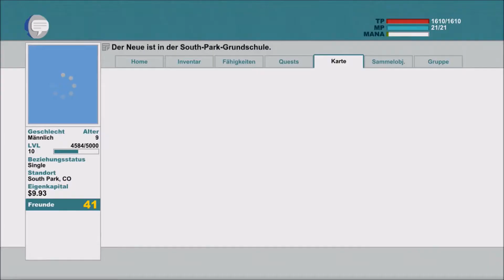SOUTH PARK "DER STAB DER WAHRHEIT" #017 - Die Monster Bakterie HD+ Let´s Play JardyLP / Deutsch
South Park: Der Stab der Wahrheit ist ein Rollenspiel, das sich selbst und alles andere nicht wirklich ernst nimmt und alles mit einem Zwinkernden Auge darstellt. Die vier Freunde aus der Stadt Kenny, Kyle, Stan und der Fette Cartman kennen wir alle aber in diesem Abenteuer geht es um mehr als nur Schimpfwörter, Schule und zu sehen wie Kenny stirbt. Es geht darum die Welt von der Bedrohung der Außerirdischen zu retten und auf wahrscheinlich absolut absurde Art und Weise. Das von Ubisoft und THQ im März.2014 heraus gebrachte Spiel verspricht viel Action und immer etwas zu lachen mit allen bekannten Protagonisten aus der Serie und uns „Dem neun in South Park"